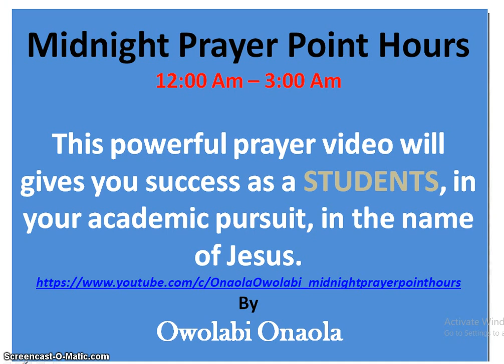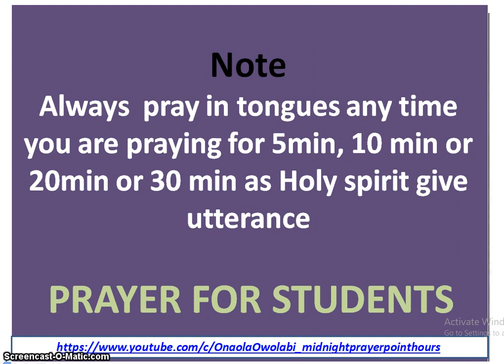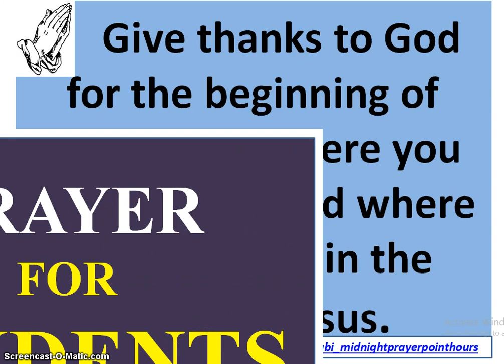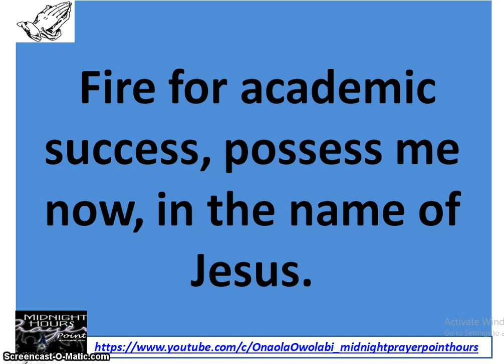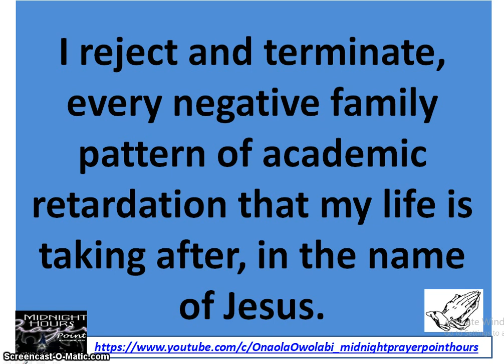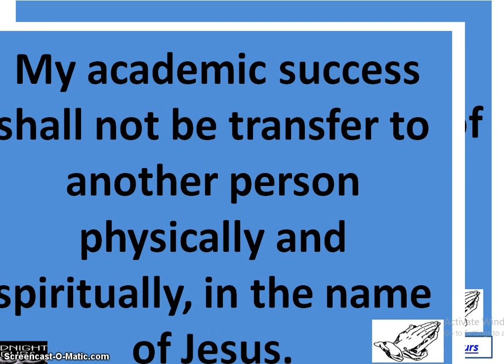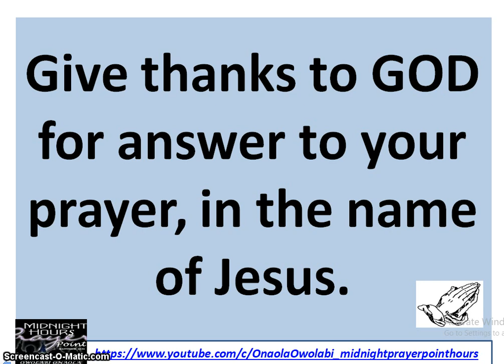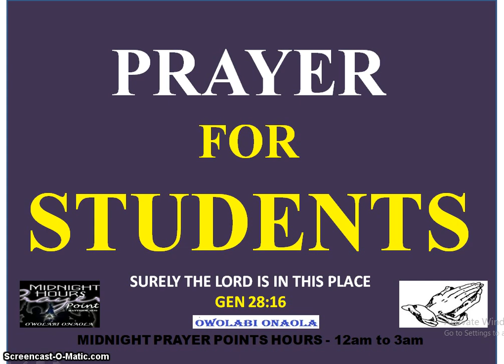Prayer For Student - Owolabi Onaola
Prayer for Student to succeed in their academic pursuit. As a student pray very well and as a parent you can also stand in gap for your children to pray for their success. God will crown your effort and give you academic excellent and anointing of success shall fall on you in Jesus name. Amen.